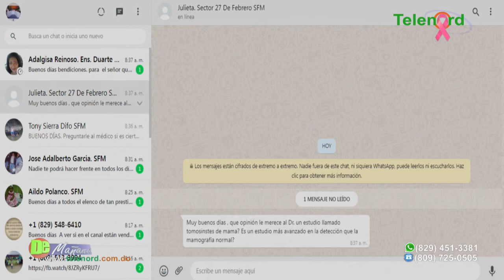La detección temprana del Cáncer de mama y la cirugía para la extracción de tumor mamario